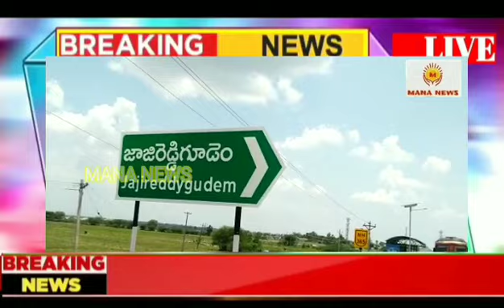రాజు ఆశయ సాధన కై కృషి చేయాలి - మట్టిపల్లి సైదులు.. MANA NEWS latest updates